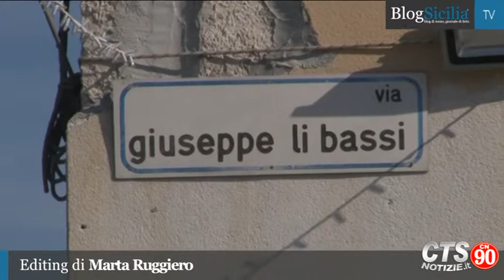Palermo, rifiuti e degrado in via Li Bassi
Cartolina da Palermo: non un paesaggio o un famoso monumento della città ma l'ennesimo ritratto del degrado e delle disfunzioni del servizio di raccolta rifiuti. Cumuli di spazzatura di ogni tipo ai lati della strada, dai materassi ai mobili agli abiti, passando per i serbatoi di acqua dismessi e le carcasse di animali. Accade in via Giuseppe Li Bassi, nel popoloso quartiere Montegrappa-Santa Rosalia a due passi dalla cittadella universitaria di Palermo. I residenti denunciano di aver più volte segnalato al Comune la loro condizione di disagio senza alcun risultato: quando va bene infatti, viene portata via soltanto la spazzatura conferita nei cassonetti lasciando dov'è quella per strada.